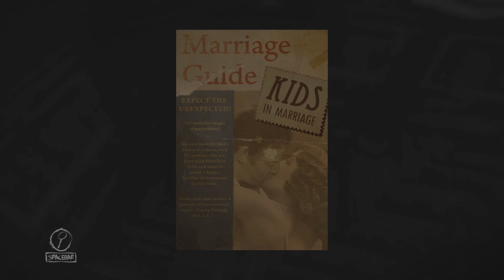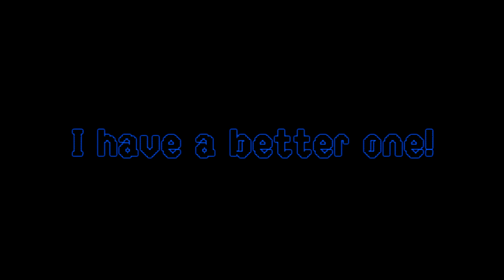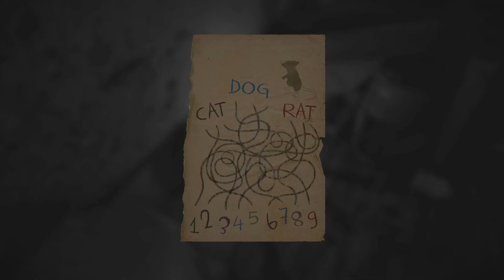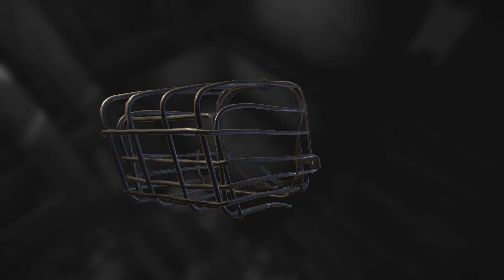Layers Of Fear playthrough Part 3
And we're back in action. Exploring the crazy house with our president of the United States : John McCrae. I guess someone slipped a few pills into his cool-aid, and now he's stuck in this weird nightmare.
Oh well...

The place where you can get cool fonts for free!